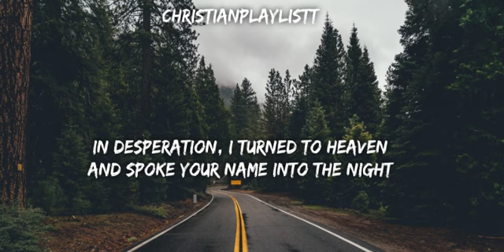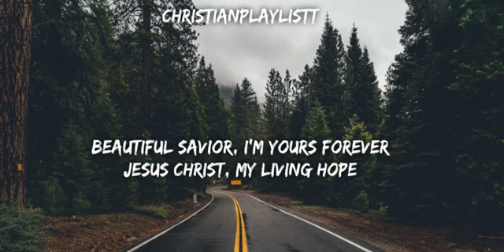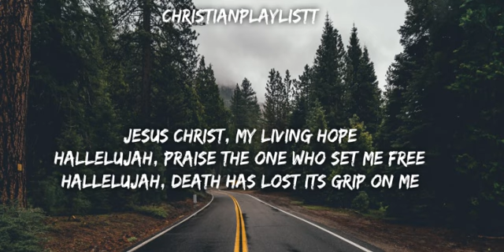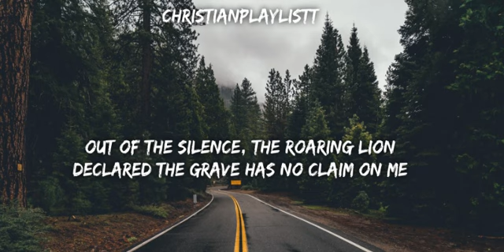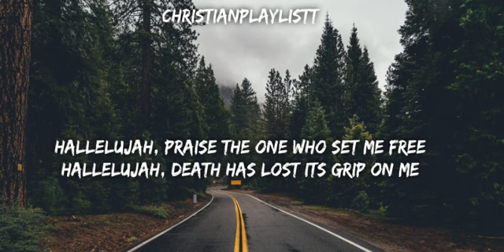Living Hope by Phil Wickham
Title: Phil Wickham - "Living Hope" (Official Music Video)

Description:
🎶 Experience the powerful worship song "Living Hope" by Phil Wickham in this beautifully crafted music video. Let the lyrics and melody take you on a journey of faith and hope in Christ. 🙏

🌟 Song Lyrics
Then through the darkness
Your loving kindness